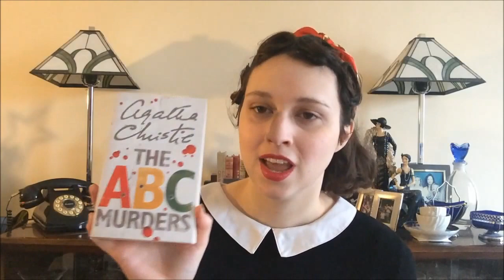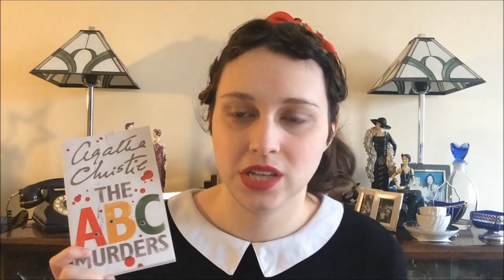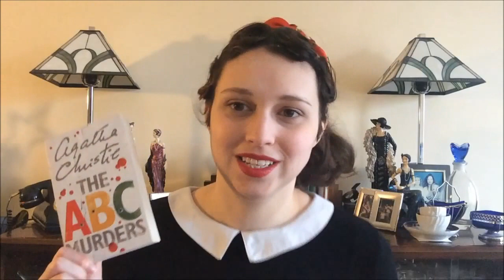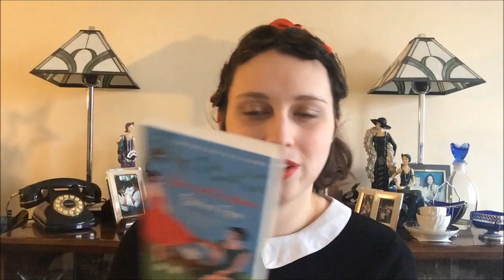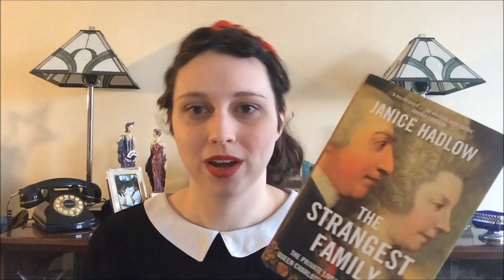My Favourite books of 2015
TOP BOOKS OF 2015 BOOKDEPOSITORY LINKS

The Strangest Family : The Private Lives of George III, Queen Charlotte and the Hanoverians By Janice Hadlow (HARDBACK)

The Strangest Family : The Private Lives of George III, Queen Charlotte and the Hanoverians By Janice Hadlow (PAPERBACK)